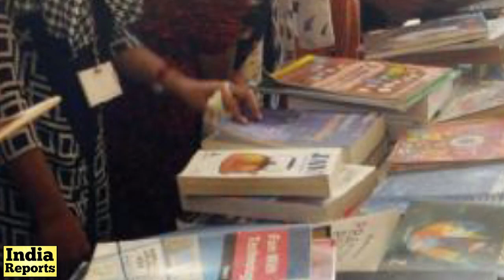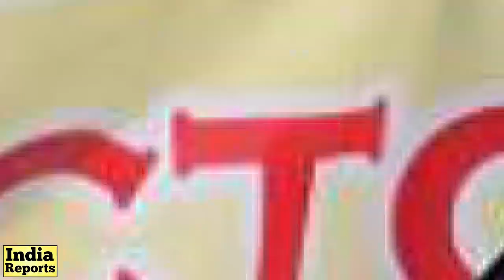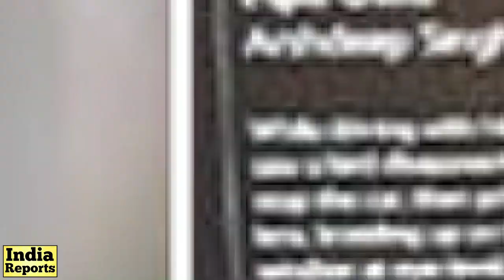16ರ ಹುಡುಗ 100 ಕೋಟಿ ಉದ್ಯಮದ ಒಡೆಯ! Top 10 Indian Kids Making the Country Proud | India Reports